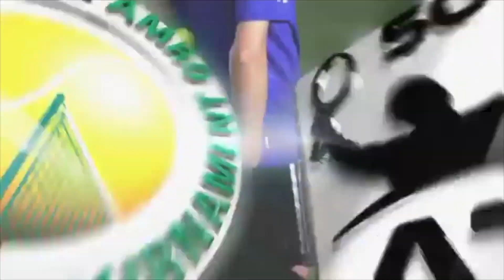10 lustige Momente mit Balljungen und Ballmädchen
Noch ein paar Links für euch:
⇨ Nice Deals bei Amazon
⇨ Alle Hörbücher kostenlos hören bei Audible

Peace und herzlich willkommen bei Alphaloop!
Falls du Alphaloop noch nicht kennst, schau dich gerne auf unserem Channel um. Hier bringen wir jede Woche interessanten und freshen Content und stellen euch Momente, Situationen, Fakten und Geschichten vor, die sowohl lustig, interessant, spannend und bewegend sein können. Das können TV Pannen, Sport Momente, Fails, interessante Fakten und vieles mehr sein. Dabei wollen wir in erster Linie für gutes Entertainment und Hype sorgen und euch mit unseren Videos zum Staunen und Lachen bringen. Wenn du also keine neuen Videos von uns verpassen möchtest und Alphaloop unterstützen möchtest, dann abonniere gerne unseren Channel und lass uns gerne Anregungen, Ideen, Fragen und Meinungen in den Kommentaren dar. Stay Alpha!

Noch ein paar Hinweise:
→ Auf Alphaloop soll es um Unterhaltung und Spaß gehen. Diskriminierende oder menschenunwürdige Äußerungen in den Kommentaren wollen wir daher unbedingt vermeiden. Deshalb bleibt bitte fair und respektvoll, sowohl zueinander, als auch in Bezug auf dritte Personen.